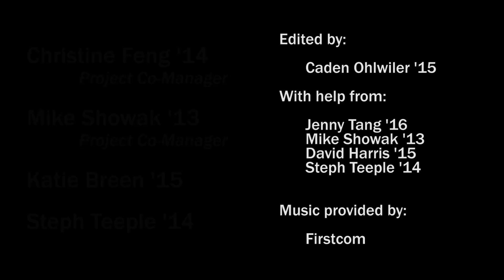Student Work: Engineers Without Borders, Sierra Leone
In the summer of 2012, four Princeton students traveled to Koidu, Sierra Leone, looking for a community to partner with for a new Engineers Without Borders project.